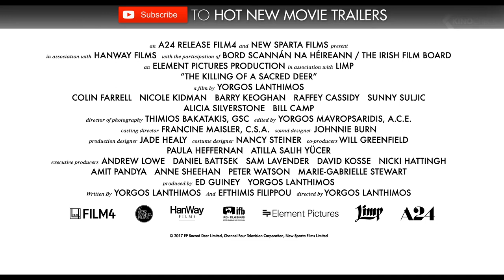THE KILLING OF A SACRED DEER Trailer (2017)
A teenager's attempts to bring a brilliant surgeon into his dysfunctional family take an unexpected turn.

KillingofaSacredDeer is the new drama by Yorgos Lanthimos, starring Colin Farrell, Nicole Kidman and Barry Keoghan.

Note | The Killing of a Sacred Deer trailer courtesy of Alamode Film. | KinoCheck®